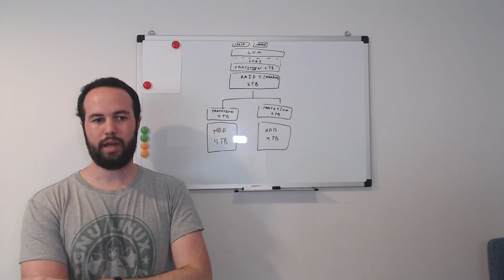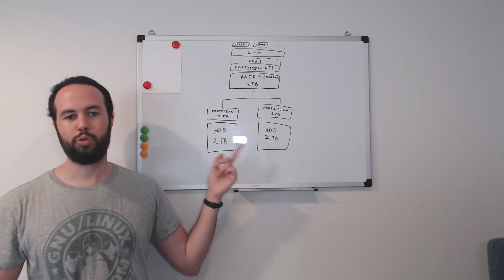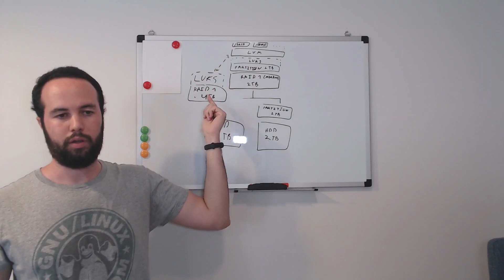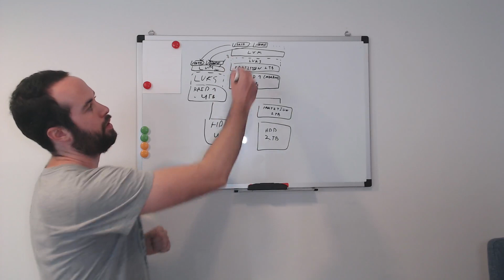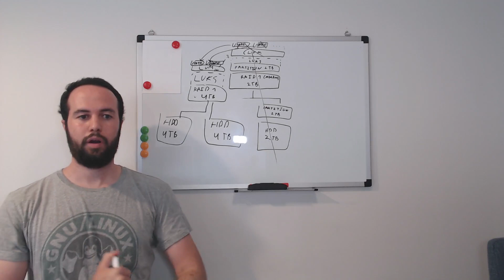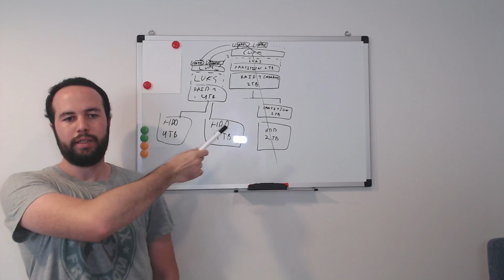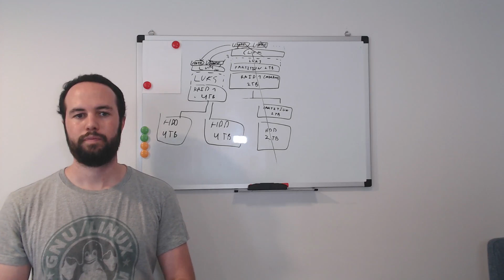RAID+LUKS+LVM Disk Expansion: A Deep Dive into the Tricky Terrain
Learn how to resize the underlying disks or partitions of a RAID+LUKS+LVM with no downtime nor data loss.

This video goes through the naive, but wrong, approach and then the correct one. Explaining the rationale behind every choice.

00:00 Introduction
01:47 WRONG naive approach
17:07 CORRECT approach
25:57 solutions to common mistakes
28:40 recap and leanings

On Debian 10. Old array (RAID1) is /dev/md0 (/dev/sdb1 + /dev/sdd1), new array
(RAID1) is /dev/md2 (/dev/sdd + /dev/sdb).

## Final result

Output of `lsblk`:

```bash
NAME                MAJ:MIN RM   SIZE RO TYPE  MOUNTPOINT
sdb                   8:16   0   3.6T  0 disk
└─md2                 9:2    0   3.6T  0 raid1
  └─md2_crypt       253:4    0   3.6T  0 crypt
    ├─main-home     253:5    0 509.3G  0 lvm   /home
    ├─main-data     253:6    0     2T  0 lvm   /data
    └─main-swap     253:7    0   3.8G  0 lvm
sdd                   8:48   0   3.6T  0 disk

## CORRECT approach (2nd in the video)

# we create a new RAID1 array with only /dev/sdd (don't use a partition this time)
mdadm --create --verbose /dev/md2 --level=1 --raid-devices=1 /dev/sdd --force # force is due to only having one disk in RAID1
# we encrypt the whole RAID device, not a partition
cryptsetup -v --cipher aes-xts-plain64 --key-size 512 --hash sha512 --iter-time 5000 --use-random --verify-passphrase luksFormat /dev/md2
# we open the encrypted device
cryptsetup luksOpen /dev/md2 md2_crypt
# we create a LVM physical volume on the encrypted device
pvcreate /dev/mapper/md2_crypt
# we add the newly created physical volume to the exisitng volume group
vgextend main /dev/mapper/md2_crypt
# we check the physical volumes
pvdisplay -m
# we move the data from the old physical volume to the new one
pvmove /dev/mapper/md0p1_crypt /dev/mapper/md2_crypt
# we check the disk layout
lsblk
# we adapt the crypttab, to include the new encrypted device
vim /etc/crypttab
pvdisplay /dev/mapper/md0p1_crypt
# we remove the old physical volume from the volume group
vgreduce main /dev/mapper/md0p1_crypt
lsblk
# we close the old encrypted device
cryptsetup luksClose md0p1_crypt
# we stop the old RAID array
mdadm --stop /dev/md0
# we remove the RAID superblock from the old RAID array disk
mdadm --zero-superblock /dev/sdb1 # or wipefs -a /dev/sdb1
# we add the old disk to the new RAID array, not a partition this time
mdadm --grow /dev/md2 --add /dev/sdb --raid-devices=2
# we check the RAID status
watch cat /proc/mdstat
# we update the RAID configuration, important for the initramfs
mdadm --detail --scan (angled bracket) /etc/mdadm/mdadm.conf
# we update the initramfs
update-initramfs -u
reboot
lsblk